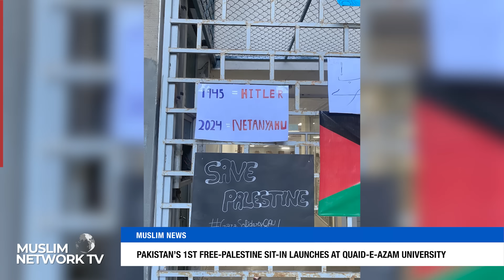Arab League Urges UN Peacekeepers For Palestine | Muslim News | May 17, 2024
Join us for Muslim News anchored by Sr. Zahra Syed.

Today’s Headlines:

- Israeli Attacks Kill 31 Palestinians In Gaza; Humanitarian Crisis Deepens
- World Court Reserves Order On South Africa’s Petition Against Israel’s Gaza Invasion
- Arab League Urges UN Peacekeepers For Palestine
- 16 Democrats Join Republicans To Pass Israel Bill Despite Biden Opposition
- Rights Group Sues Texas Governor, Universities Over Free Speech Suppression
- Israeli Historian Ilan Pappé Detained, Interrogated By FBI
- Pakistan’s 1st Free-Palestine Sit-In Launches At Quaid-E-Azam University
- Trump’s Alleged $1B Offer Could Yield $110B For Big Oil
- US Bans Imports From 26 Chinese Companies Amid Uyghur Forced Labor Concerns
- Supreme Court Affirms Consumer Financial Protection Bureau's Funding
- MIT Researchers Discover Oldest Stars In Universe
- Washington State Enacts Halal Food Consumer Protection Act

Muslim Network TV airs on Galaxy 19 Satellite covering the USA, Canada and Mexico. It also streams on Amazon FireTV, Apple TV, and Roku.